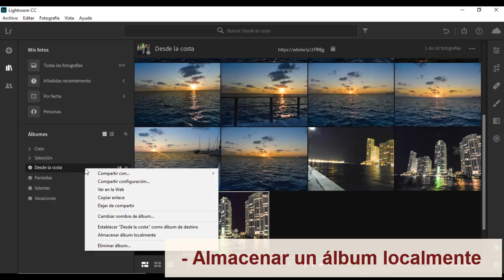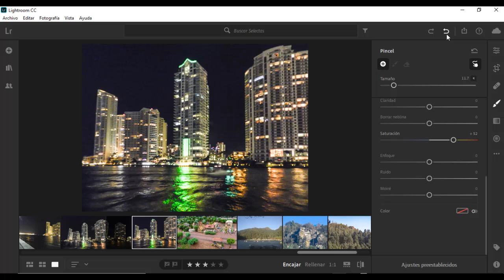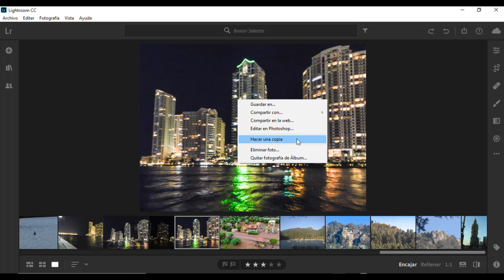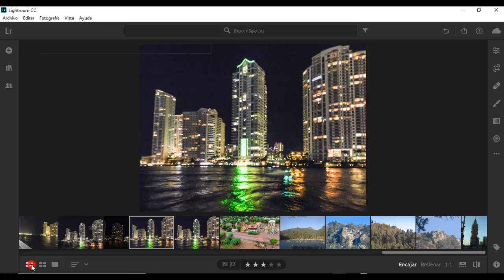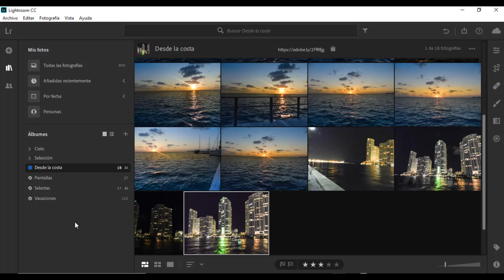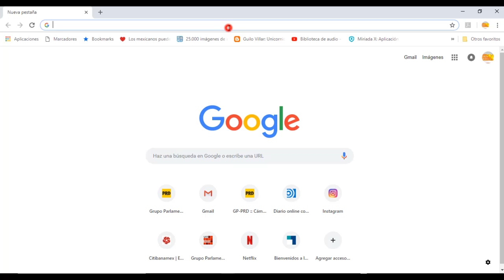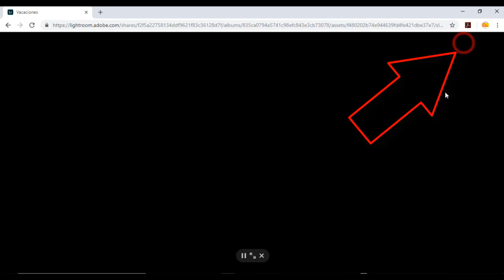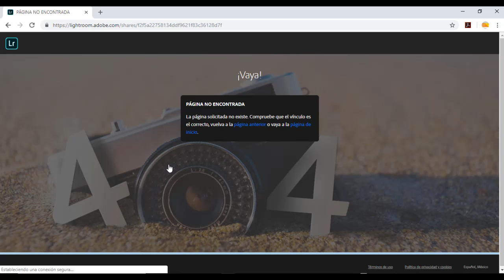Curso de Lightroom CC. 7. Guardar y compartir.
Crear copias de una fotografía. Guardar en el disco duro. Almacenar un álbum localmente. Compartir en la web.

Visita el curso completo en la web de aulaClic:
Totalmente gratis, con el texto del curso, ejercicios y evaluaciones.